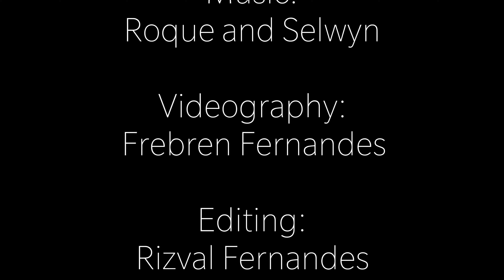KONKANI SONG 2020 ASRO DIEAT.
Zorui Khonnak goeankarponnacho obiman bhogonnam zalear hea burgeache ullas aikait.

WESWELL PRODUCTIONS PRESENTS ASRO DIEAT 🏡.

*Title: ASRO DIEAT
*Lyrics : Efifanio Mendes
*Singer : Bai Raima Rodrigues
*Starring: Bai Veronica R Fernandes.
*Videography : Febren Fernandes
*Video Editing : Rizval Fernandes

A HUMBLE REQUEST TO VIEWERS PLEASE DO NOT DOWNLOAD THE SONG SHARE THE LINK INSTEAD .

DON'T FORGET TO PRESS THE  🔔 FOR UPDATES AND MORE SONGS  ❤️

❤️Mog Asu